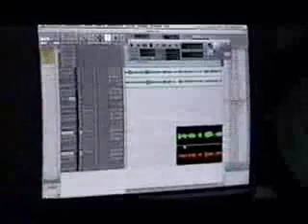Ahora con salsatoon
Los Leones de la Realeza con salsatoon